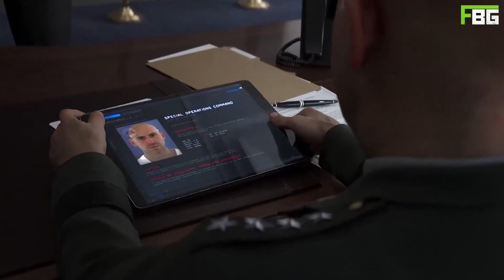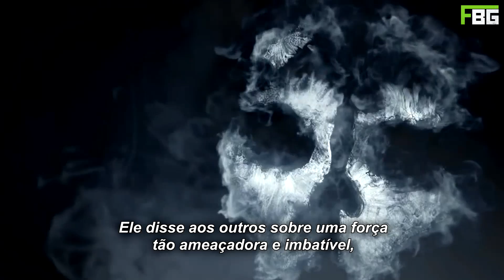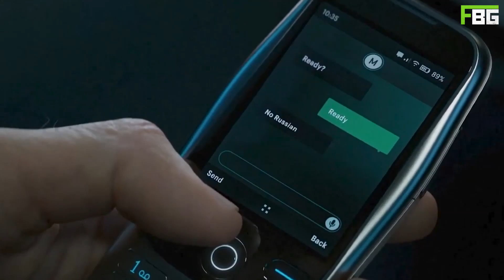TODAS AS REFERÊNCIAS DE MODERN WARFARE 2 EM MODERN WARFARE II (São 23 vistas na Campanha!)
Um vídeo especial com todas as referências a CoDs antigos que podemos ver em Modern Warfare II.